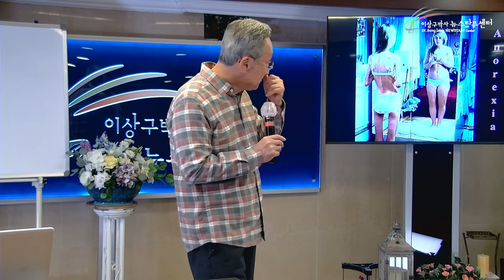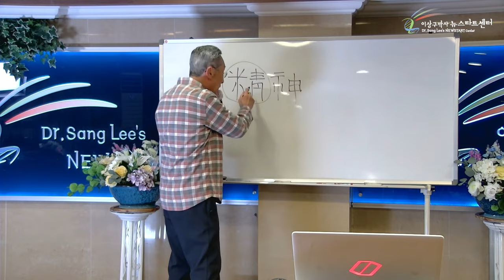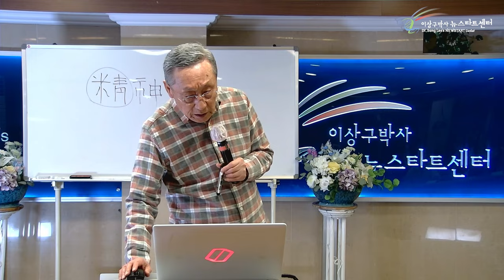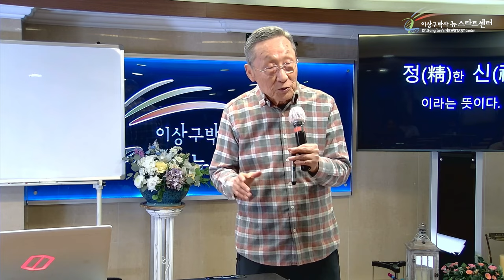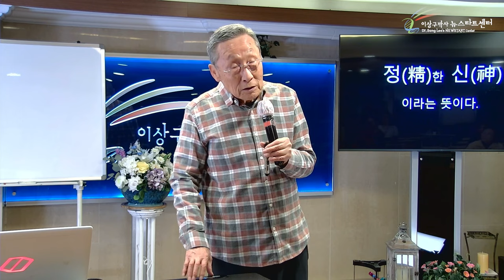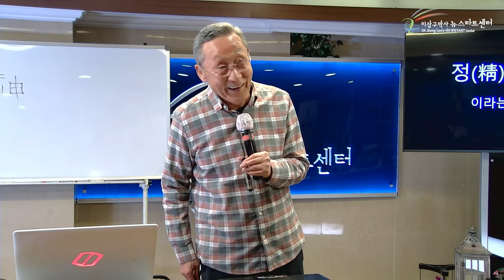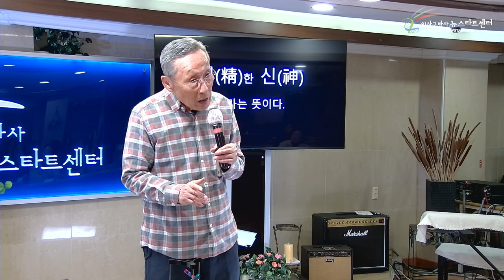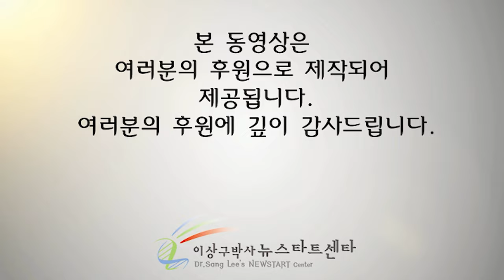[뉴스타트 건강강의] '흡연 욕구'와 '금연 욕구', 반대되는 생각이 공존하는 모순